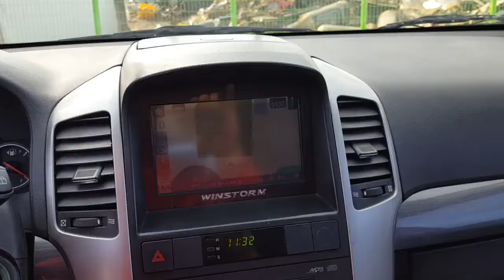2007 Chevrolet Winstorm LT រៀបឯកសារហើយមួយចប់ លក់តម្លៃ: 16540$ (Freeដឹកជញ្ជូនមកដល់ភ្នំពេញ)